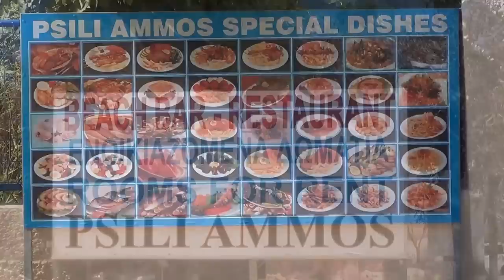Psili Ammos Beach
Psili Ammos Beach, Thassos Greece

40°35'3.00"N 24°37'50.00"E